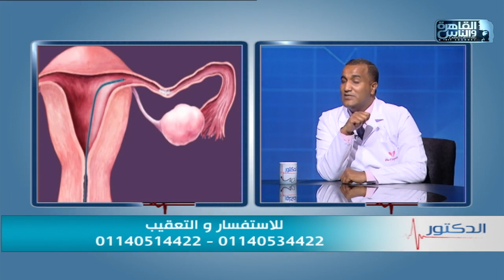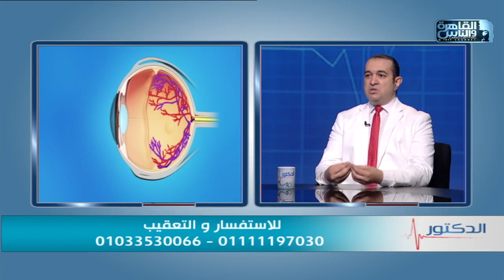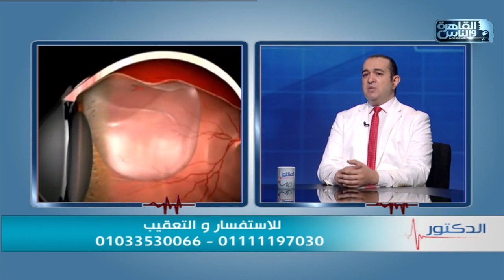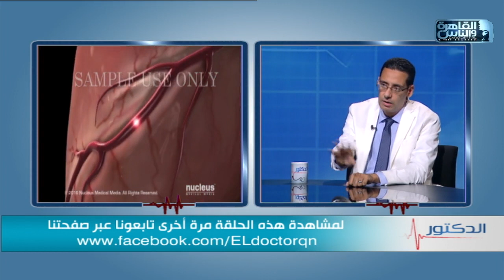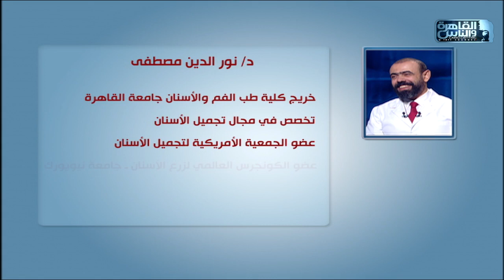الدكتور | الحلقة الكاملة 15 يوليو 2021 مع دكتور أيمن رشوان